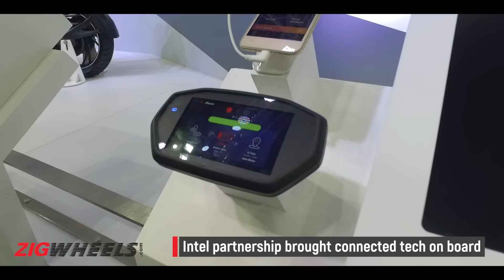TVS Creon Electric Scooter | When Will It Be Launched In India? | Auto Expo 2020 | ZigWheels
TVS Creon electric scooter was first shown at the Auto Expo 2018.
TVS Creon launch date is still unknown.
TVS electric scooter is in the making.

One of the hottest concept two-wheelers from Auto Expo 2018 was TVS’s Creon electric scooter concept. The TVS Creon electric scooter concept came right after the launch of TVS’ radical petrol-powered 125cc scooter, the NTorq 125. The TVS Creon had a similarly radical design. TVS had partnered up with Intel to provide connected tech for the electric scooter. Whether the Creon comes to fruition, only time will tell. An electric scooter from TVS is expected in the near future.